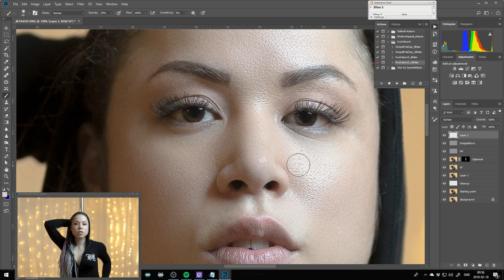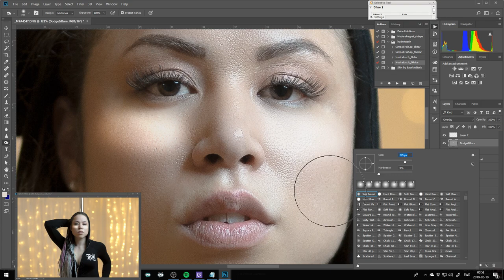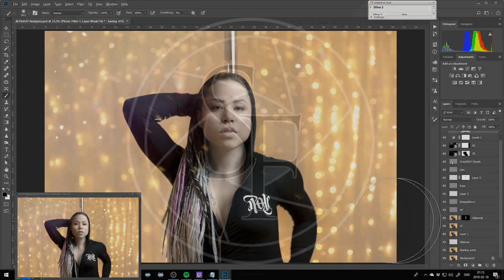Quick edit - MysanSwePole - Portrait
Quick edit - portrait of MysanSwePole